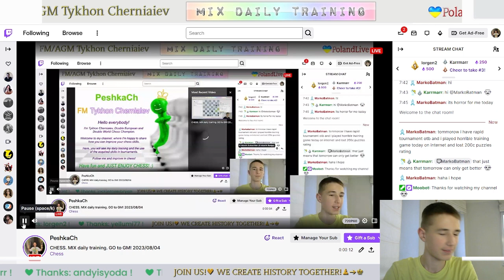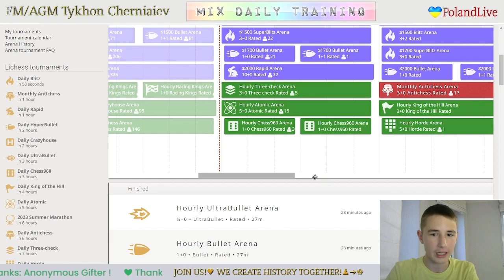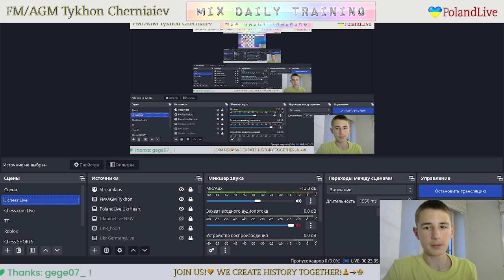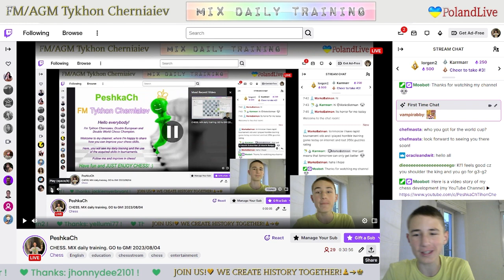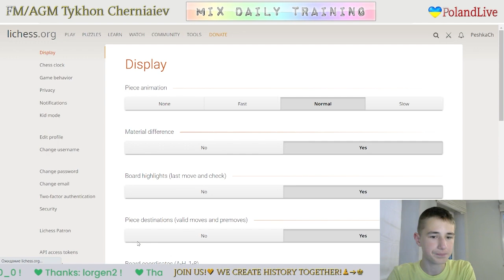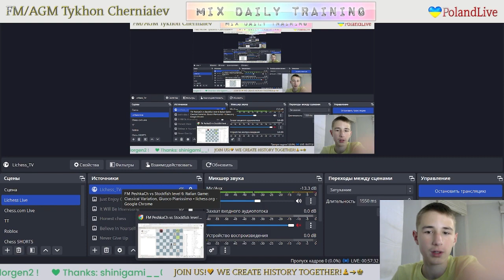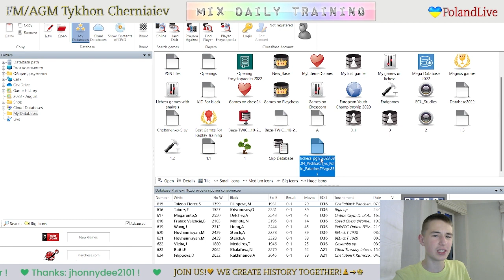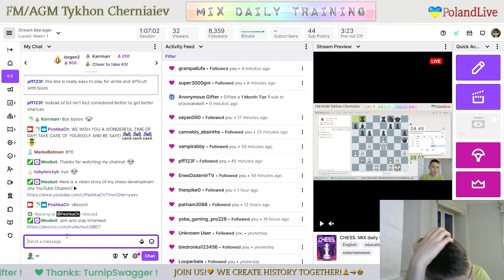CHESS. MIX daily training. GO to GM! LiveStream. 04/08/2023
The highlights of the stream:
  2:11 - Game with a live opponent "Pollo_Patatine"
17:05  - Puzzles
39:04 - Blind game with computer Stockfish A.I. level 7
52:05 - Blind game with computer Stockfish A.I. level 6
58:11 - Analysis of the game